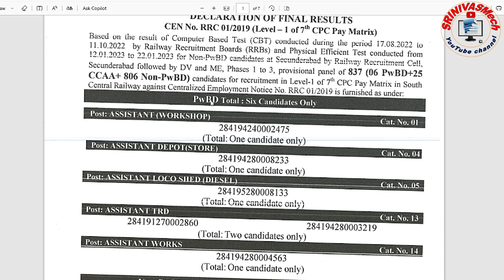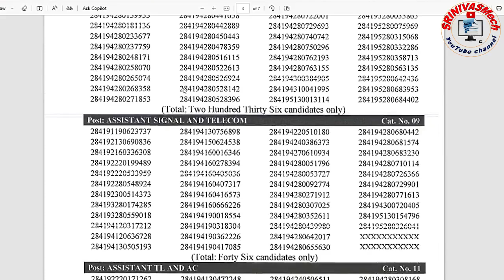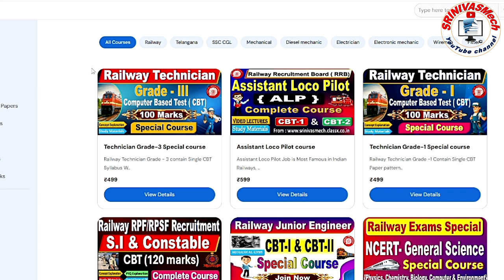RRC group D 3rd DV final Results out from Secunderabad Zone for all aspirants by SRINIVASMech